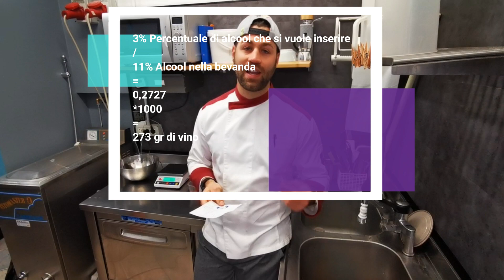Tutorial Gelato Alcolico Prosecco e fragola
Ciao Ragazzi come promesso vi ho trovato i link per l'inulina e le Maltodestrine ,ma anche il neutro!

Ricetta x1kg:

Fragola Fresca : 150gr
Prosecco doc: 273gr
Saccarosio: 153gr
Maltodestrine 19De: 68gr
Inulina: 30gr
Acqua: 321gr
Neutro: 5gr